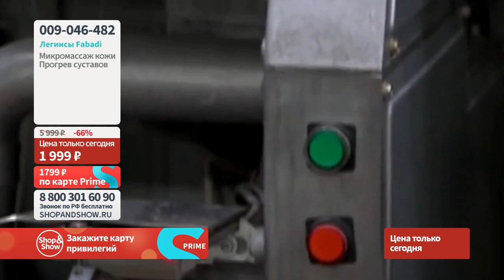Легинсы Fabadi из собачьей шерсти, «Shop and Show» (красота)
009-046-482 Легинсы Fabadi из собачьей шерсти

Давайте дружить ;)